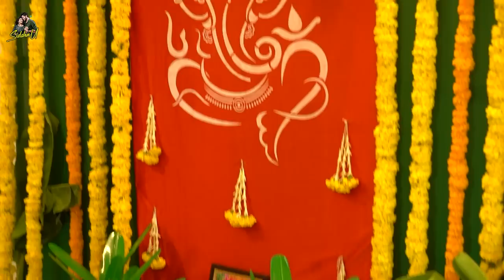Maa Inti Satyanarayana Pooja || Sidshnu || Tamada Media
Follow us on:

Powered BY TamadaMedia For Brand Collaboration